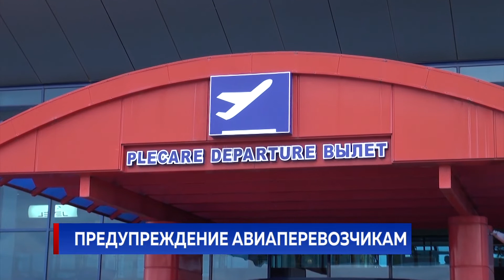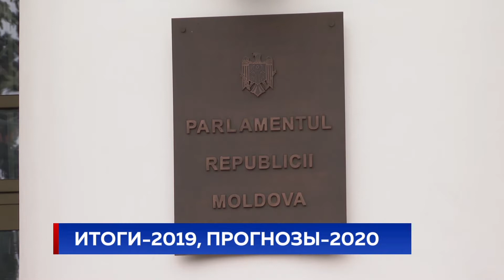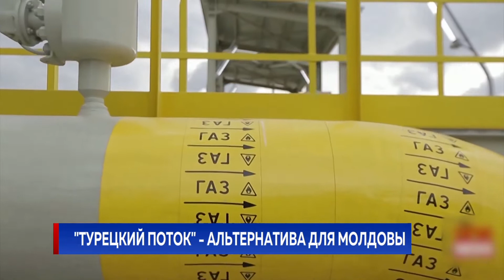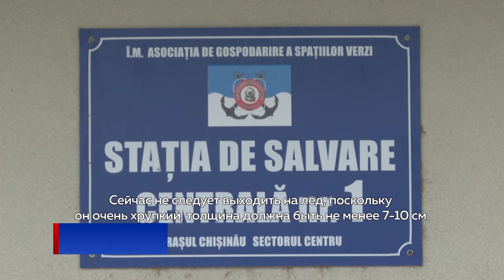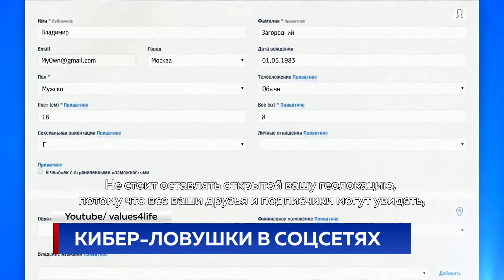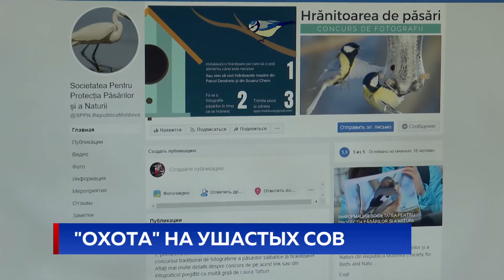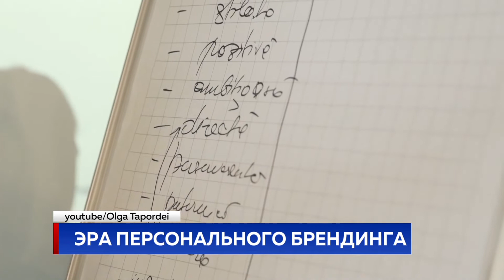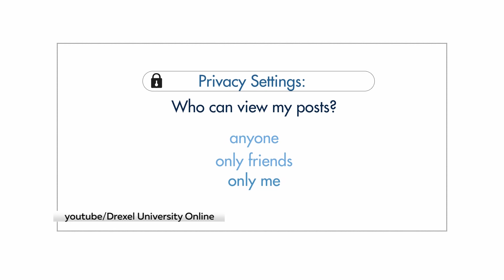Новости Primul în Moldova 09 января 2020